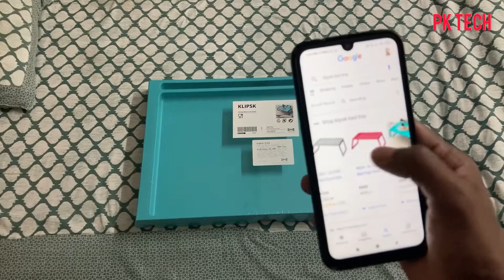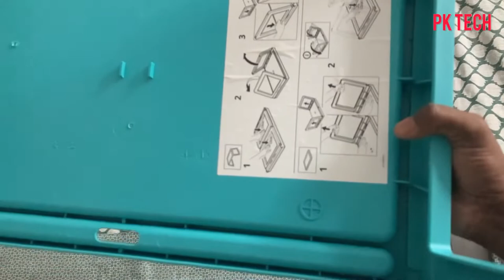KLIPSK Bed tray, turquoise || IKEA || Assembly Unpacking and Review in Hindi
With KLIPSK bed tray you can both work and enjoy your business lunch in bed. And when you’re ready to clock out and do other things, the tray has a groove where you easily can put your tablet or book.
Article number
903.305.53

MRP Rs.699 (incl. tax) Bought in ₹499/-

Foldable legs make the bed tray easy to store without taking up extra space.

Charging your tablet is simple, as the bed tray has a hole for the cable.

You can stand your tablet or book securely in the groove.

Maximum load for the bed tray is 5 kg.

Designer
Marcus Arvonen

India, Turkey